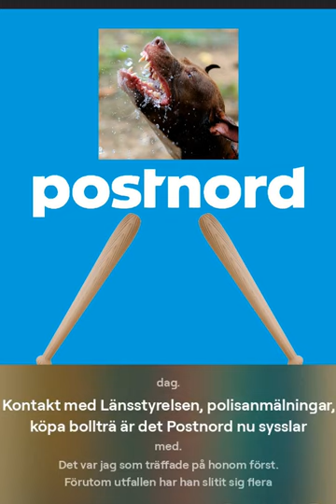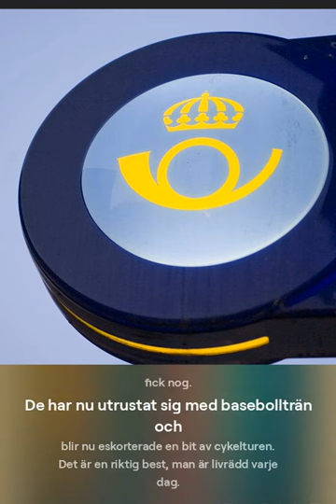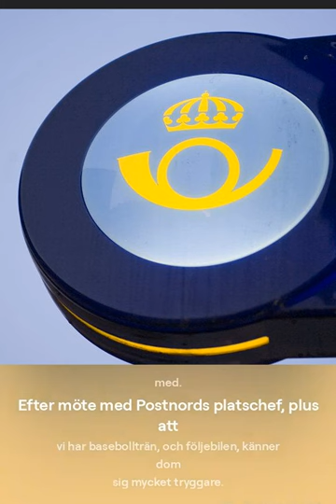Musik Till Nyheter - Brevbäraren & Stora Hunden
Brevbäraren & Stora Hunden